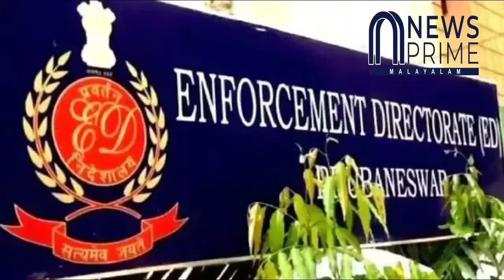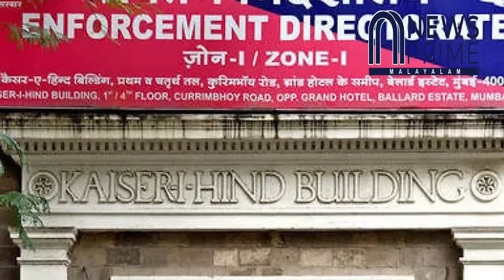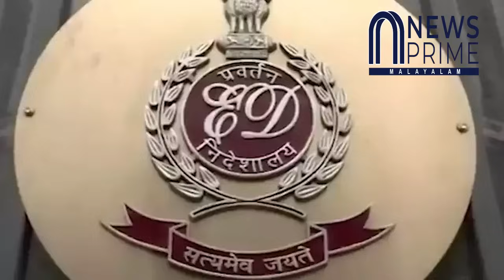ഇന്ത്യ മുന്നണിക്ക് നീതി ലഭിക്കും എന്നുറപ്പായി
സുപ്രീം കോടതി
എടുത്തുടുത്തു
ഇ ഡി മാളത്തിൽ പോയി ഒളിച്ചു!!